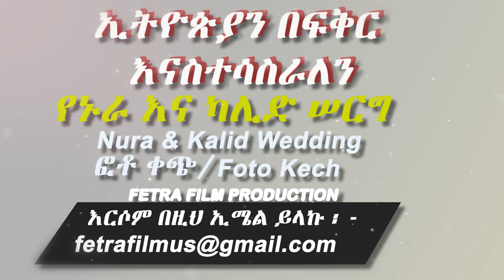Ethiopia: የኑራ እና ካሊድ ሠርግ - Nura & Kalid Wedding - Foto Kech - ፎቶ ቀጭ